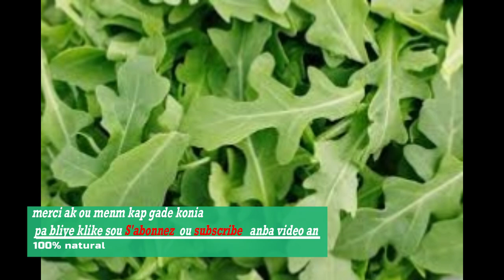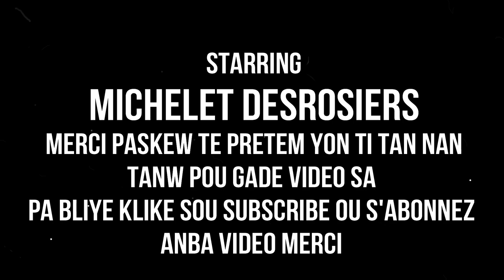TRETMAN NATUREL POU GASON KI FE PREKOS OR ki VINI VIT ET SAK KOZ SA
klike sou link sa pouw we pati 1 an TRETMAN NATUREL POU MOUN KI FE PREKOS OR VINI VIT ET KISA KI KOZ PREKOS LAN

MESI POU VIZIT OU SOU CHANEL LA. SIW C NOUVO OU RENMEN TRAVAIL MAP FE A. SUBSCRIBE KI C ABONNE. MESI A TOUT MOUN KI FEL DEJA. MESI ANPIL POU SUPORT NOU. SI NOU TA VLE EKRIM ALE SOU MICHELLE KEVIN JR OR MJ HAITI. MW RENMEN NOU ANPIL